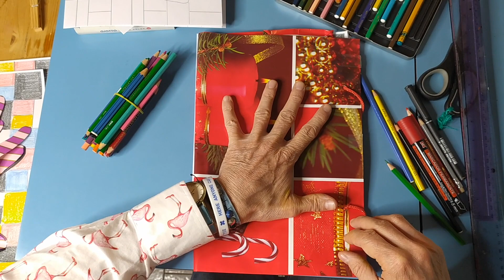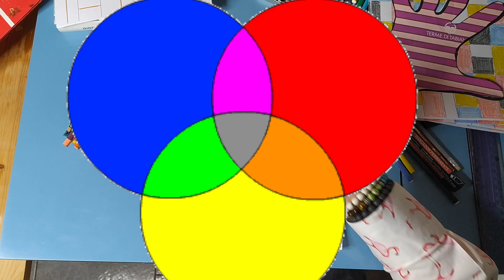MAESTRO ALFONSO - LEZIONE N° 6 - PIET MONDRIAN